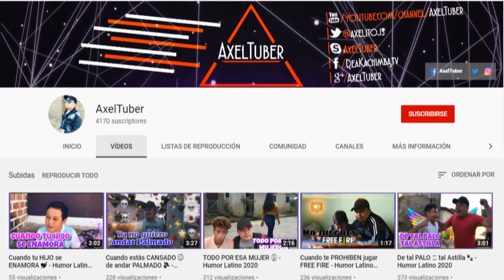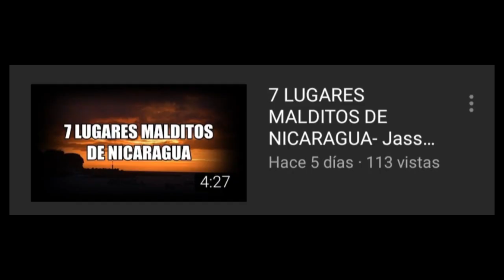YOUTUBE NO NOTIFICA A SUSCRIPTORES.!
Que problema el de youtube, saludos